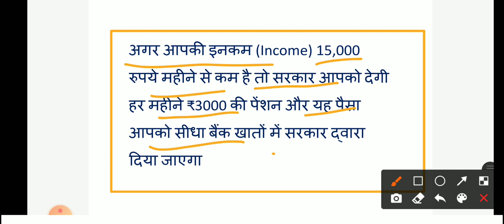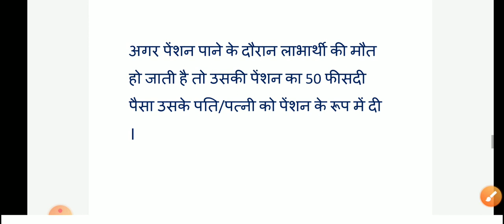Budget 2021: ₹15000 से कम सैलरी है तो मिलेगी ₹3000 पेंशन हर माह।रुकी पेंशन इस तारिक मिलनी शुरू।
दोस्तों आज इस वीडियो में हम बात करने वाले हैं प्रधानमंत्री श्रम योगी मानधन योजना के बारे में जिसके तहत सरकार द्वारा अगर आपकी सैलरी ₹15000 से कम है तो आपको प्रीमियम भरने के बाद 60 वर्ष होने की आपकी आयु हो जाती है तो 3000 के पेंशनर को दी जाती है

श्रम योगी मानधन योजना
श्रम योगी मानधन योजना क्या है
प्रधानमंत्री श्रम योगी मानधन योजना
pm श्रम योगी मानधन योजना
प्रधानमंत्री श्रम योगी मानधन योजना क्या है
पीएम श्रम योगी मानधन योजना
प्रधान मंत्री श्रम योगी मानधन योजना registration प्रधान श्रम योगी मानधन योजना
प्रधानमंत्री श्रम योगी मानधन योजना csc
श्रम योगी मानधन पेंशन योजना

मानधन योजना
मानधन योजना रजिस्ट्रेशन
मानधन योजना के बारे में बताएं
प्रधानमंत्री किसान मानधन योजना
प्रधानमंत्री मानधन योजना
पंतप्रधान किसान मानधन योजना
कलाकार मानधन योजना
पंतप्रधान श्रमयोगी मानधन योजना
प्रधानमंत्री शेतकरी मानधन योजना

shram yogi mandhan yojana
shram yogi mandhan yojana kya hai
shram yogi mandhan yojana apply online csc
shram yogi mandhan yojana check status shram yogi mandhan yojana apply online shram yogi mandhan yojana card download
shram yogi mandhan yojana apply online gujarat
shram yogi mandhan yojana apply online malayalam
shram yogi mandhan yojana malayalam shram yogi mandhan yojana apply online 2021

दिव्यांग पेंशन
विधवा पेंशन
वृद्धावस्था पेंशन
pension list
Pension
Divyang pension
Vidhwa pension